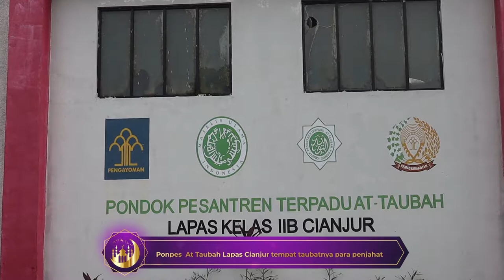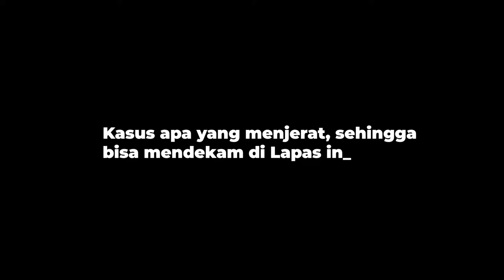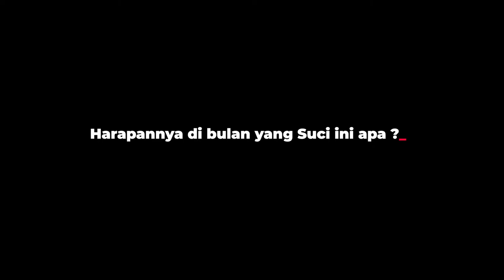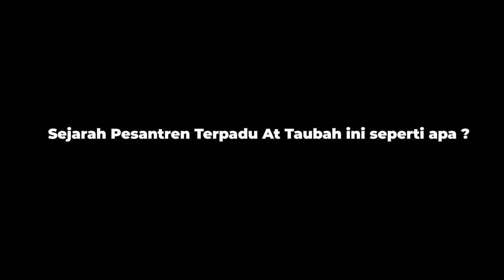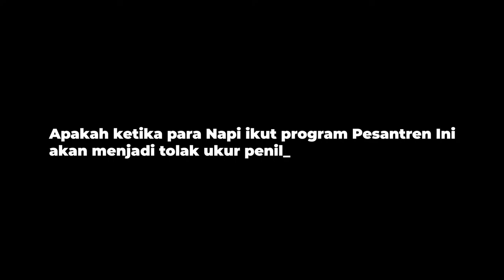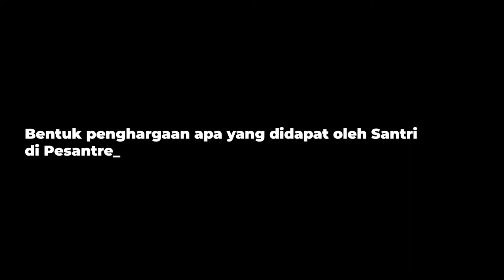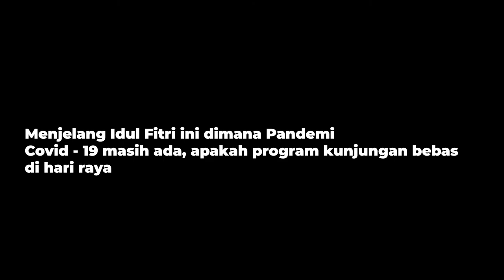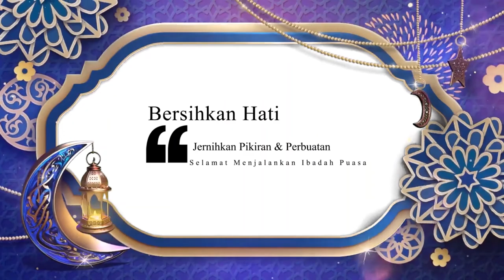Ponpes At-taubah Lapas Cianjur Tempat Taubatnya Para Penjahat I Potret Pesantren Ramadan I CIREKS TV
Kegiatan para santri di Ponpes At-Taubah hampir sama dengan pondok pesantren lainnya seperti mengaji,mendengarkan tausiyah,sholat berjamaah dan lainnya.

Salah satu santri Ponpes At Taubah ini adalah Irfansyah alias Boy. Boy  tidak menyangka bahwa hidup dalam penjara di Lapas Kelas II B Cianjur,  akan membawa perubahan positif dalam hidupnya.

Perubahan itu dimulai ketika Boy divonis bersalah atas dakwaan penganiyaan dan dihukum delapan tahun penjara di Lapas Cianjur.

Gagasan tentang pondok pesantren At - Taubah Lapas kelas II B Cianjur dapat dijadikan model untuk dicoba diterapkan di Lapas lainnya, sehingga bisa  membentuk kepribadian Napi agar menjadi pribadi yang lebih baik.